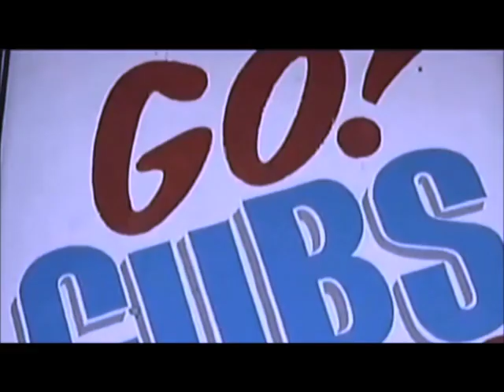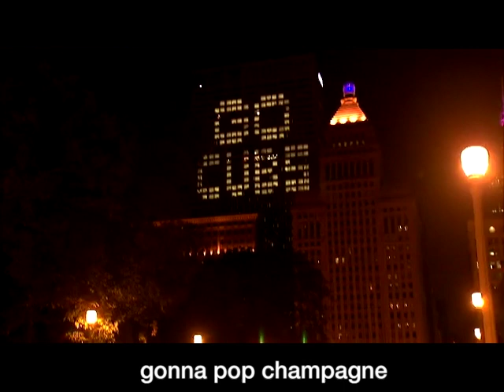"By the Lakeside" Chicago Cubs Victory Song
Written by: Katie Day
Produced by: Katie Day and Scott McDowell
Engineered by: Scott McDowell
Mastered by: Jonathan Kirchner
Drums and Bass: Peter Labberton
All other Instruments/Vocals: Katie Day
Video by: Katie Day